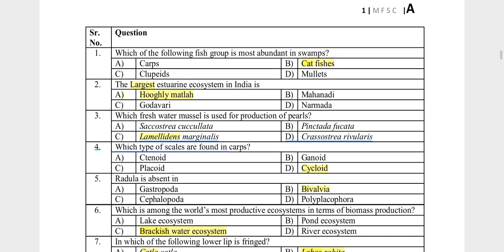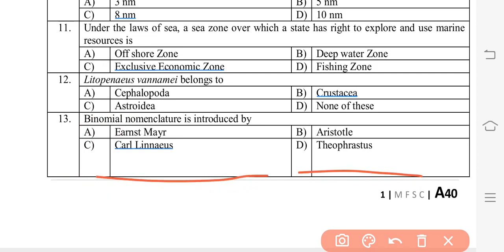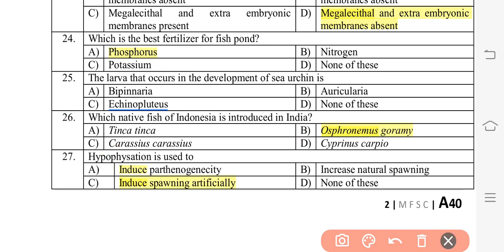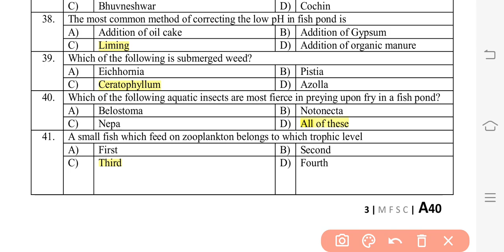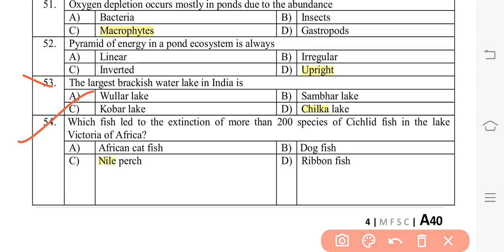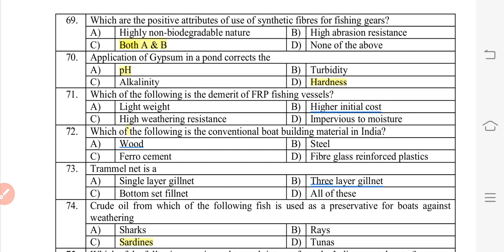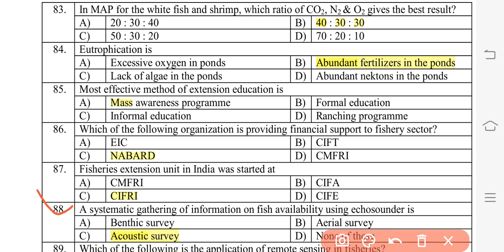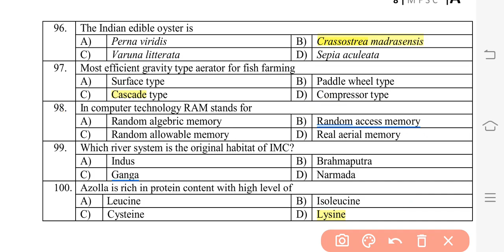Tamil Nadu Fisheries University(TNFU)MFSc Entrance Exam Solved Paper|Agriculture & GK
Follow Us~
Agriculture & GK On Instagram-

Agriculture & GK
Agriculture&GK
Agriculture GK
Agriculturegk